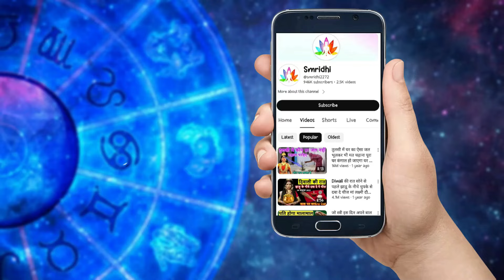बुजुर्गो ने कहा है इसे खाकर मुर्दा भी कब्र से उठकर करने लगता है 500 सालो का भरोसा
स्वयं भगवान शंकर ने कहा है इसे खाकर मुर्दा भी जीवित हो जाता है 500 साल तक इसे खाकर पानी नही निकलेगा

मनी प्लांट के अचूक टोटके और वास्तु टिप्स , सुख- समृद्धि के लिए इस दिशा में कभी न रखें मनी प्लांट...
मनीप्लांट में घर का ऐसा पानी भूलकर भी मत डालना पूरा घर कंगाल हो जाएगा घर में गरीबी आ जाएगी.. money plant benefits

If you want to become rich then you should follow these 5 points of Money plant which can really make you rich in real life.

The 5 things are:
1. Steal money plant from some rich home, do not buy Money plant.
2. Cut destroyed leaves with scissor
3. Never show roots of money plant
4. Keep this plant in main gate in side home
5. Give water + milk to this plant.

We hope, these 5 things will give richness in your life. God bless you all .